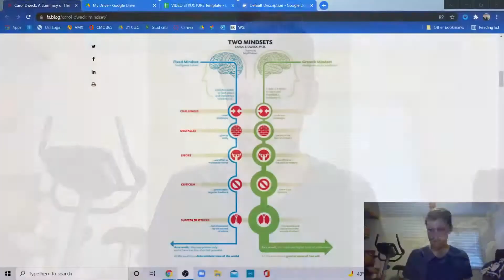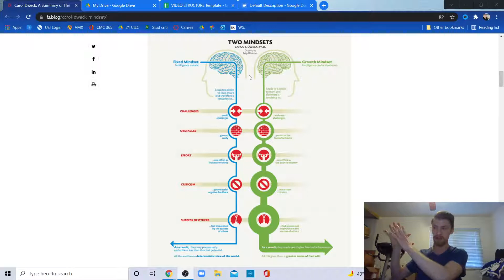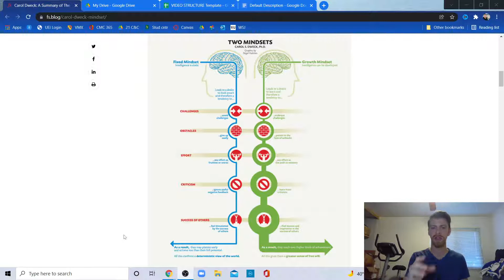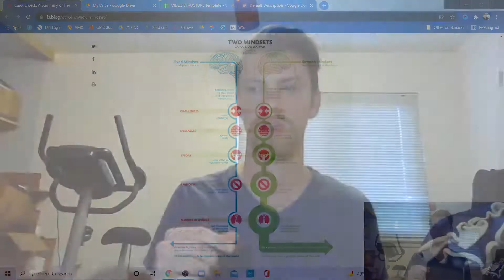Mindset By Carol Dweck | The MOST IMPORTANT Concept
Intro 00:00-00:25
Story About Failure 00:26-2:20
Challenges are an opportunity for growth 2:20-2:55
Growth Mindset Broken Down 2:56-5:18
How I applied this To My Drumming 5:19-6:15
How I applied Growth Mindset to School: 6:16-7:46
Failure WILL Occur how will I respond 7:47-9:28
Please Like this Video 9:29-9:39